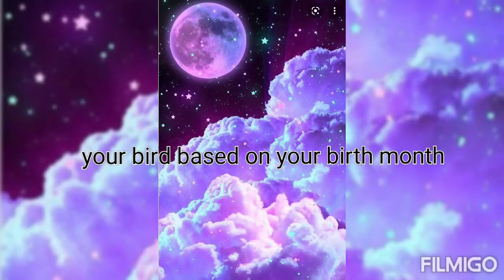your bird based on your birth month